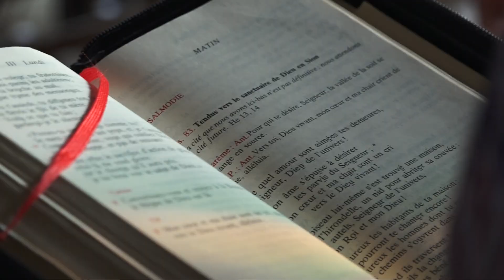Une année propédeutique à La Castille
Envie de discerner votre vocation ?
Pourquoi ne pas faire un STOP ?

L'équipe de CN Média fait partie de la Communauté Canção Nova (Chant Nouveau) présente sur le diocèse de Toulon.

Nous vous invitons à poursuivre l’expérience en allant sur notre